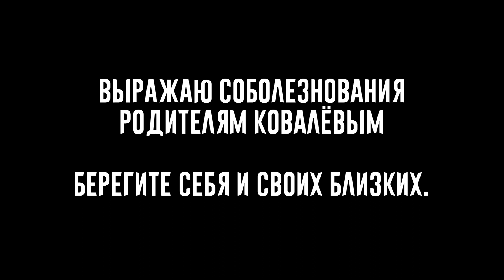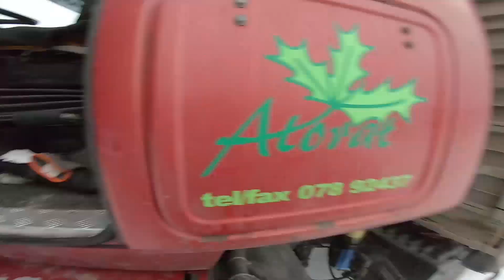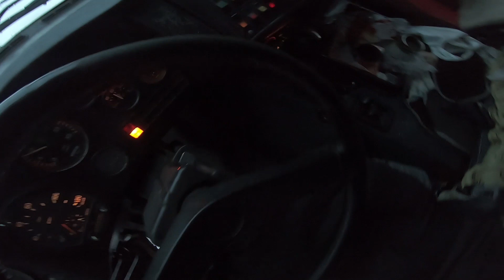Дальнобой. Ледовый путь. Не смог подняться в 6 подъемов. Moisei. 50 км за 17 часов!!!!!!